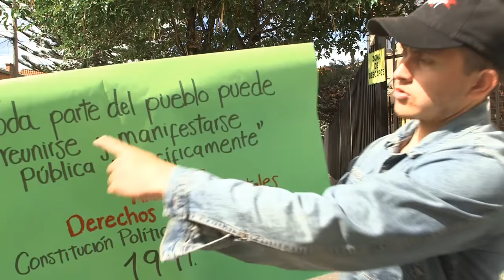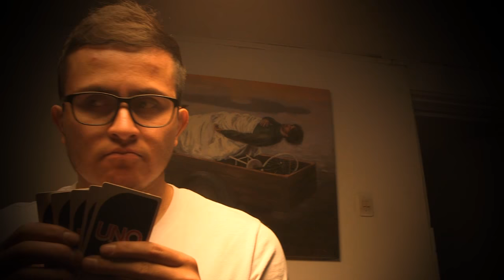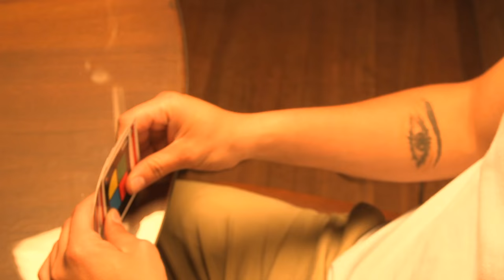Código de policía Colombia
Bochinche nos recuerda que con la implementación del Código de Policía se permea aún más nuestra privacidad restringen más nuestros derechos fundamentales.